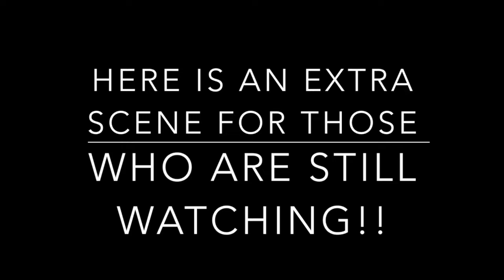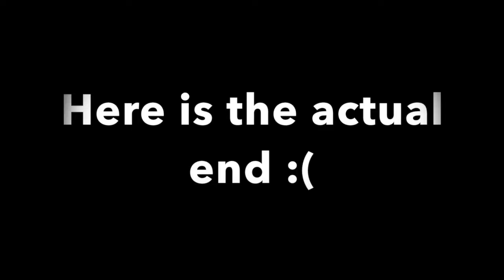Epic Trampoline Routines!!! MUST WATCH!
This is two epic trampo routines, and a special guest, peeing pete! WE HOPE THAT YOU ENJOYED!!